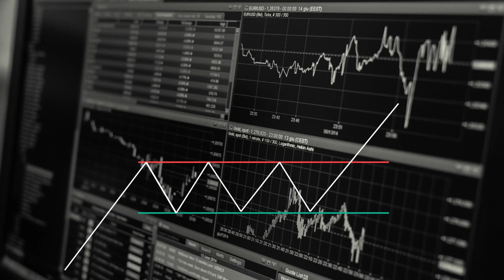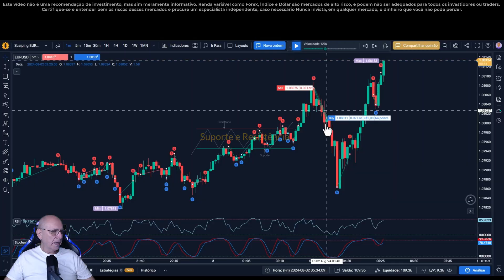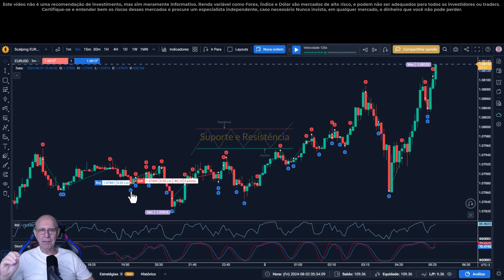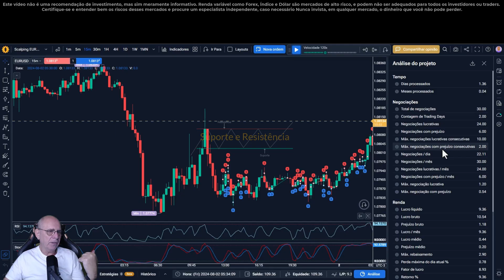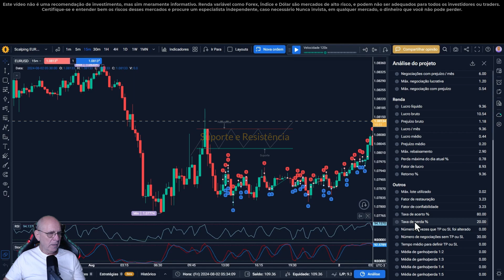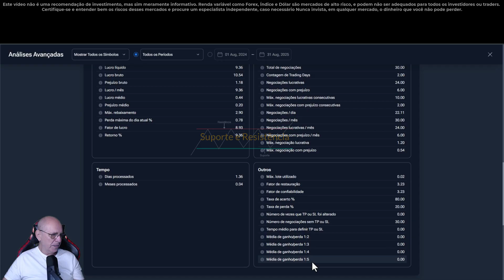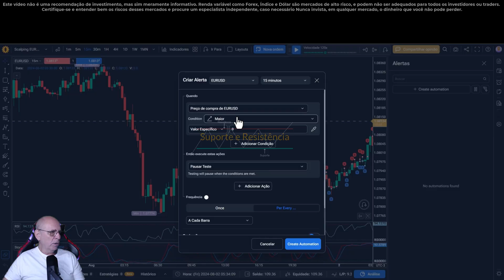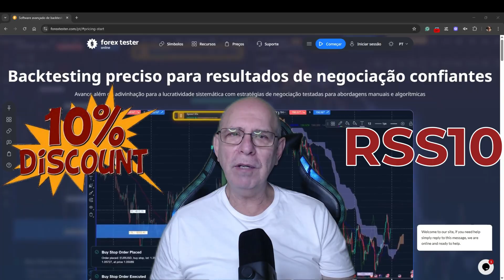Como você pode automatizar sua estratégia de trading sem ter que programar?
Estou testando e refinando uma estratégia de scalping para fazer a automação dela sem precisar programar. E para fazer isso estou usando o FTO - Forex Tester Online... veja aqui como estou fazendo.

Fechei uma parceria com a @ForexTesterSoftware @forextesterapp e consegui um desconto especial para você adquirir a licença do FTO. Clique no link abaixo e utilize o código RSS10 para aplicar o desconto na compra da licença:

* Este vídeo não é uma recomendação de investimento, mas sim meramente informativo.
* Ativos de Renda variável apresentam alta volatilidade, sendo mercados de alto risco.
* Nunca invista, em qualquer mercado, o dinheiro que você não pode perder.
* Recomendamos que você consulte um profissional financeiro antes de tomar qualquer decisão de investimento. Além disso, é importante lembrar que o mercado financeiro é volátil e pode apresentar riscos significativos.